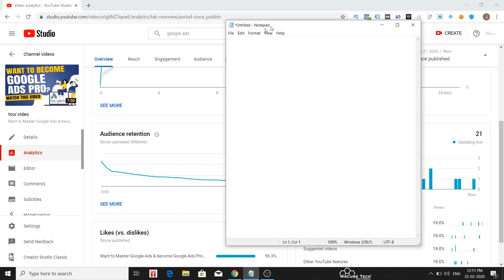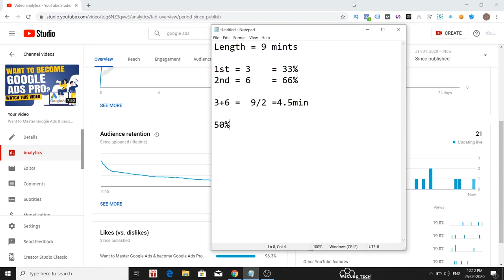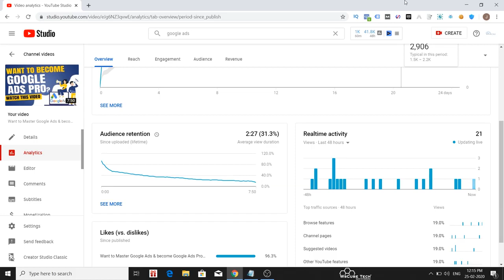#14 How to increase Audience retention on Youtube | Youtube par Audience retention ko kaise barhain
In this video you will learn some important tips and tricks about Audience retenshion in YouTube